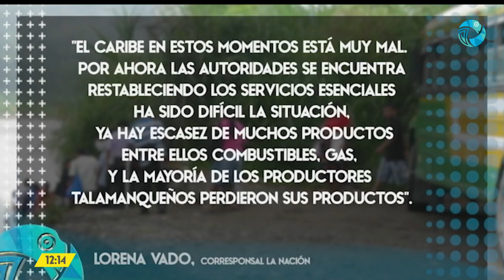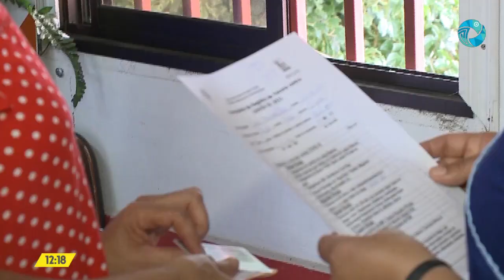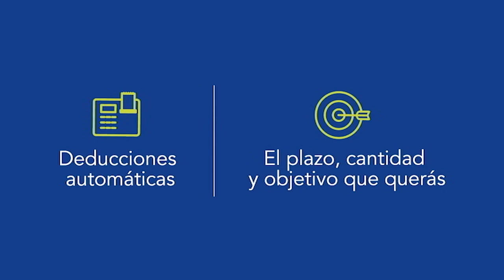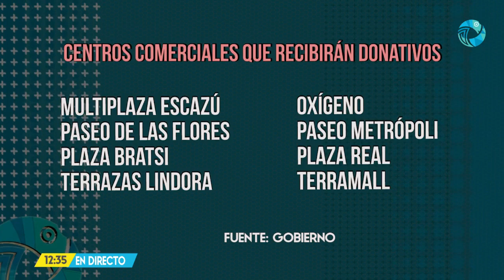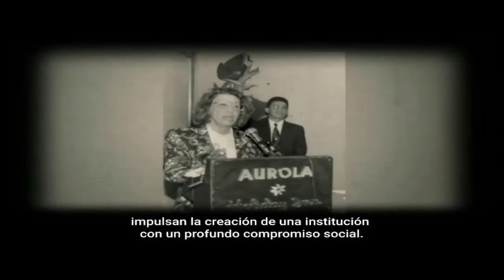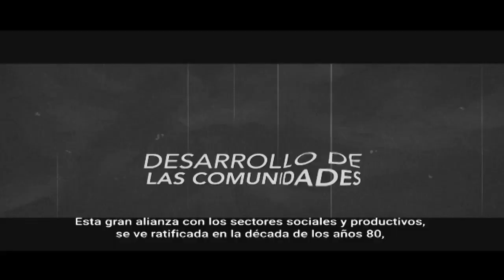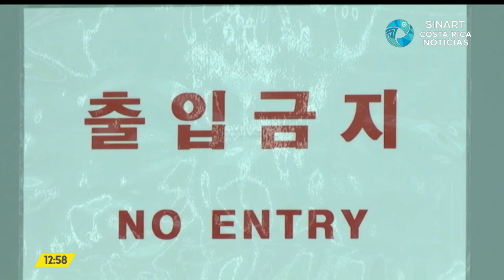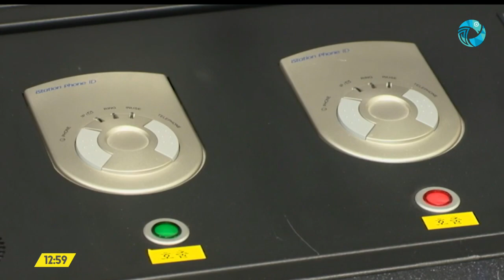Costa Rica Noticias - Meridiana Martes 27 Julio 2021